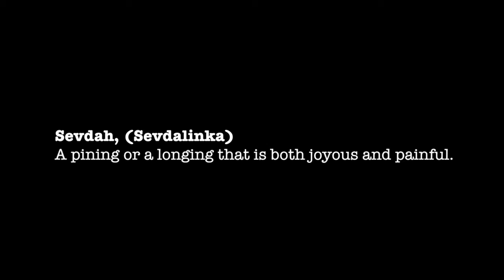Sounds of Sevdah 2016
Sevdah singers Muhamed Kocan, Hajrudin Hajric, and Rasima Alisic Klisturic are accompanied by the Slavonian Traveling Band, Lilla Serlegi, and John Morovich. Mladost Bosne Dance Ensemble dances.
produced by the Croatian American Cultural Center, San Francisco.